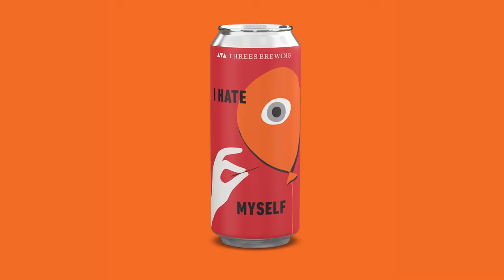OUTSHINERY for Threes Brewing, I Hate Myself | Animated beer label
Bottle photography and videos that animate your full portfolio. Market and sell beer online with assets for social media, ecommerce, DtC and more.

See the possibilities.